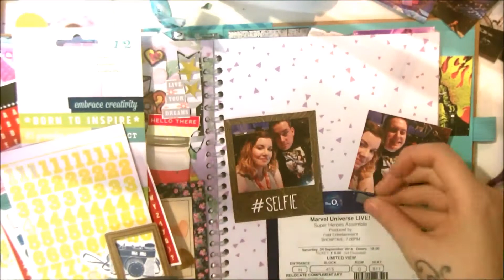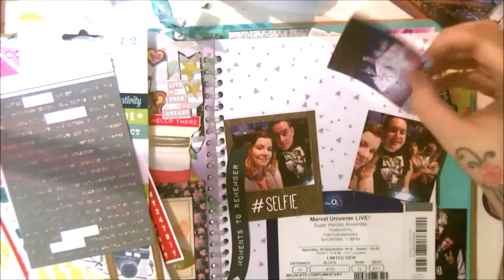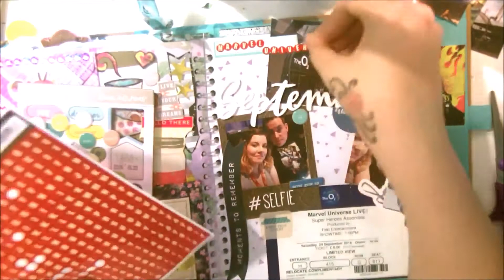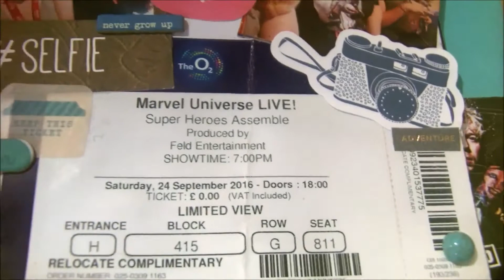Smashbooking Episode 15 // the one with the marvel live event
Here is me smashbooking me and my fiance and our friends on a double date we went to a marvel live event at the O2 and it was amazing x